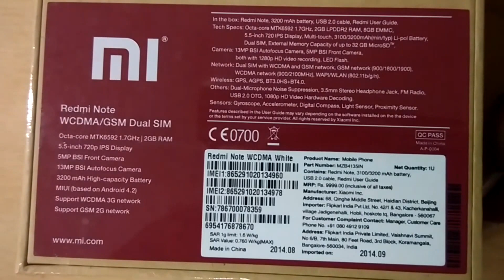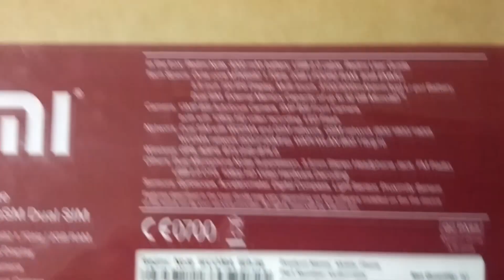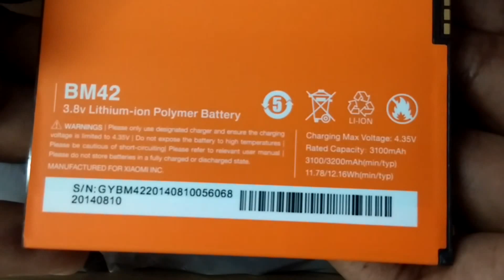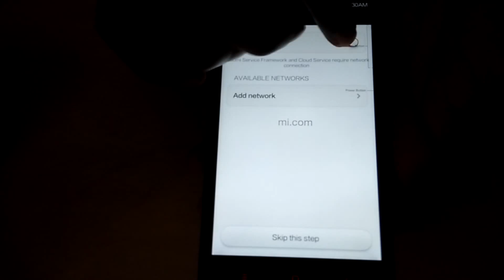[Unboxing] Redmi Note (3G/WCDMA) in India